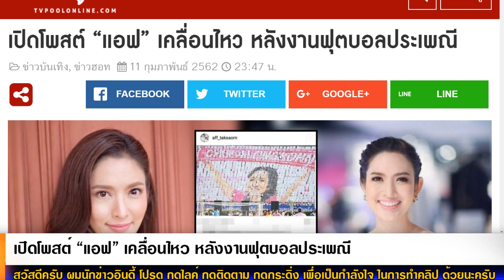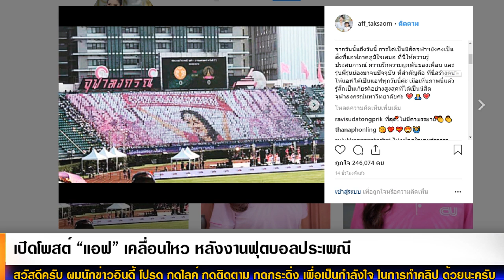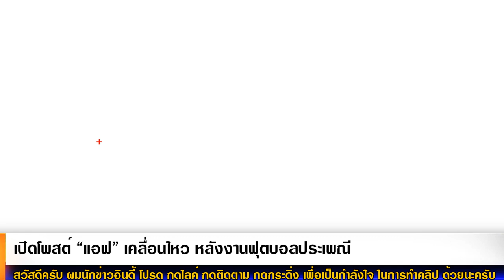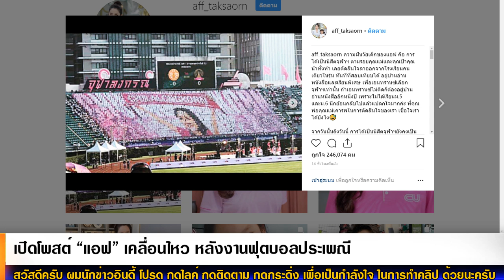สุดประทับใจ! “แอฟ” โพสต์ความในใจ หลังงานฟุตบอลประเพณี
ชื่อข่าว : เปิดโพสต์ “แอฟ” เคลื่อนไหว หลังงานฟุตบอลประเพณี
ขอขอบคุณข้อมูลดีๆจาก : tvpoolonline

สรุปเนื้อหาข่าว : ล่าสุดเธอได้โพสความรู้สึกว่า ความฝันวัยเด็กของแอฟ คือ การได้เป็นนิสิตจุฬาฯ ตามรอยคุณแม่และคุณป้าคุณน้าทั้งห้า เลยตัดสินใจลาออกจากโรงเรียนคนเดียวในรุ่น ทันทีที่สอบเทียบได้ อยู่บ้านอ่านหนังสือและเรียนพิเศษ เพื่อเอนทรานซ์เลือกจุฬาฯเท่านั้น ถ้าเอนทรานซ์ไม่ติดก็ต้องอยู่บ้านอ่านหนังสืออีกหนึ่งปี เรามาชมกันเลยดีกว่าคร้า…
วันนั้นถึงวันนี้ การได้เป็นนิสิตจุฬาฯยังคงเป็นสิ่งที่แอฟภาคภูมิใจเสมอ ที่นี่ให้ความรู้ ประสบการณ์ ความรักความผูกพันของเพื่อน และรุ่นพี่รุ่นน้องมาจนปัจจุบัน ที่สำคัญคือ ที่นี่สร้างคน ให้แอฟได้เป็นแอฟทุกวันนี้ค่ะ เมื่อเห็นภาพนี้แล้ว รู้สึกเป็นเกียรติอย่างสูงสุดที่ได้เป็นนิสิตจุฬาลงกรณ์มหาวิทยาลัยค่ะ
แอฟได้มาให้กำลังใจทุกคนและรุ่นน้องเพื่อให้กำลังใจในการแข่งฟุตบอล ถึงแม้ว่าจะผ่านมากสิบแปดปีแล้วเธอก็ยังสวยเหมือนเดิมแฟนคลับทุกคนเห็นด้วยจำนวนมากเลยว่าเธอคือนางเอกตัวจริง และรุ่นน้องยังชูป้ายให้แอฟด้วยว่า จุฬาเเปรรูปเเอฟใส่มธ.หลังจบขบวนด้วยป้ายที่ว่า จบเเล้วจ้าไปย้อนดูต้นขบวนจ้า5555

ดาว ก็คือ ดาว! ย้อนชมภาพ แอฟ อัญเชิญพระเกี้ยวในงานฟุตบอลประเพณีฯ ครั้ง

นึกว่าเรียนอยู่! แอฟ เชียร์จุฬา สวยเป๊ะหน้าเด็ก ออร่าเด่นงานบอลฯ

ชาวเน็ตว่าไง? ถ้า แอฟ ชวนดูบอล พรุ่งนี้แล้วนะคะ "ฟุตบอลประเพณีธรรมศาสตร์

ใครเห็นสงบ้าง? เผยภาพ แอฟ พาพ่อ มาให้ กำลังใจ น้องปีใหม่

หาดูยาก! เปิดภาพ 'แอฟ ทักษอร' สมัยเป็นนักศึกษา (อัญเชิญพระเกี้ยว ครั้งที่ 55